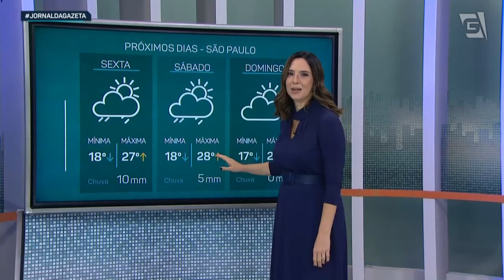Previsão do Tempo – 27/03/2024